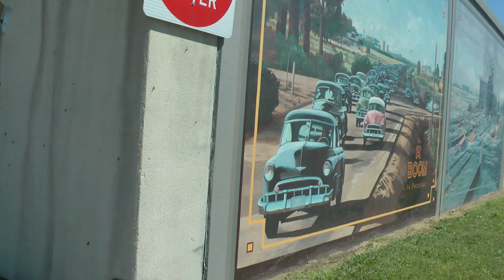flood wall against Ohio River at Paducah, KY 9/13/18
This is the city of Paducah, Kentucky's flood wall in case the Ohio as amplified by the Tennessee River ever rises high enough to flood the city. The Ohio has its confluence with the Tennessee virtually at this opening in the flood wall. The date is 9/13/18.